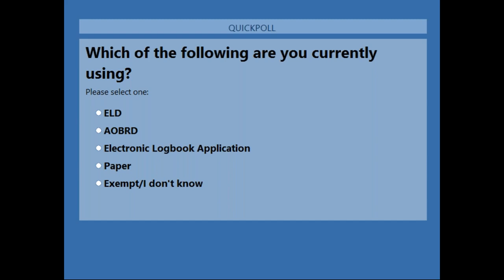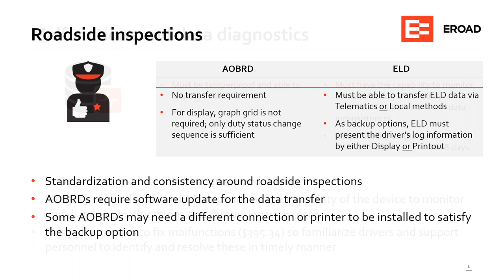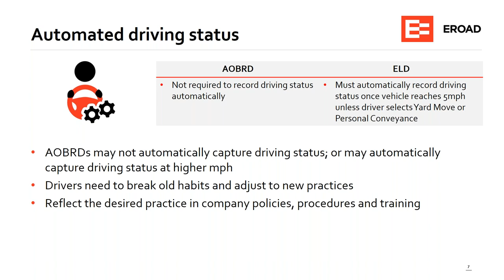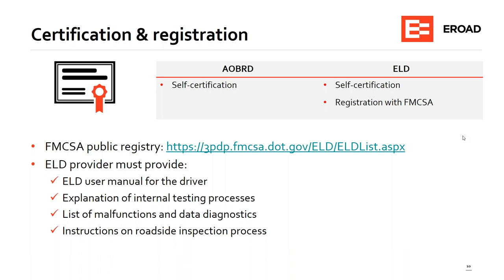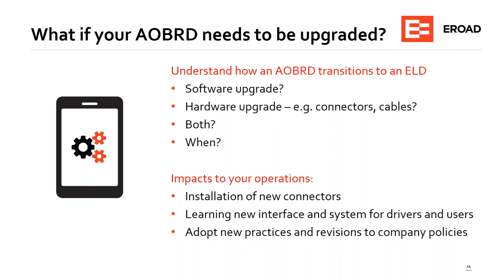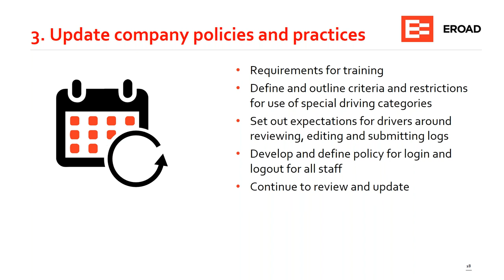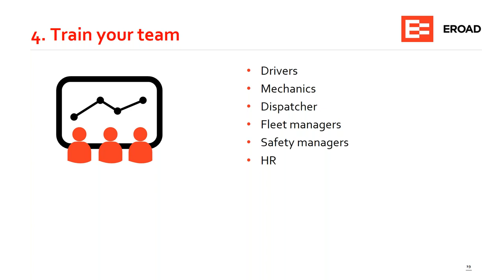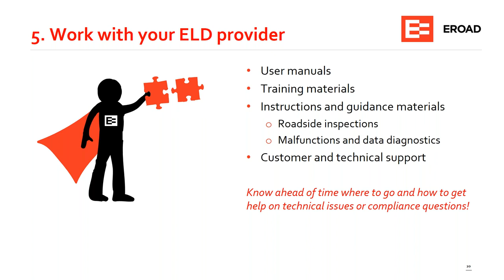Are you really compliant? What no one tells you about ELD vs AOBRD 8.17.2017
With the ELD mandate around the corner, now is the time to make sure you are really compliant.

EROAD’s Soona Lee, Regulatory Compliance Manager and Susan Reszczynski, Sales Engineer reveal some of the misconceptions between ELDs and AOBRDs and help you discover the next steps to gain confidence in your technology choice.

During this webinar you’ll learn:
• The differences between ELD and AOBRD and why those are important.
• What being grandfathered-in really means.
• Tools to make sure you are compliant with the ELD mandate.